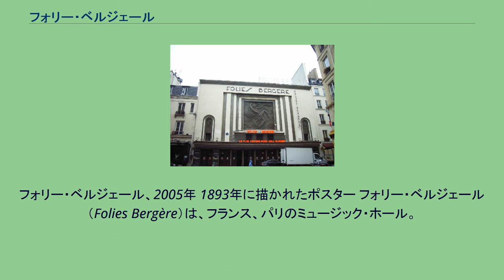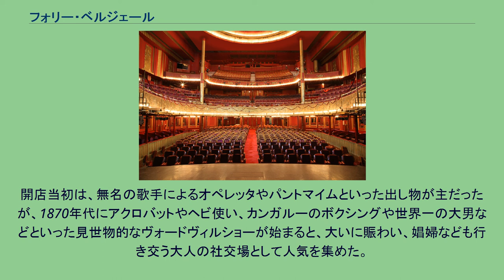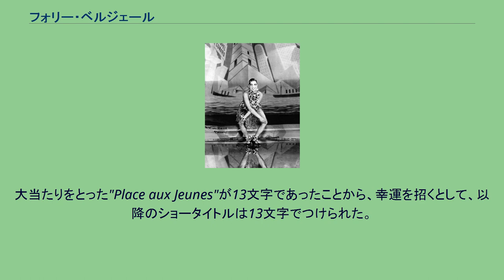フォリー・ベルジェール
フォリー・ベルジェール、2005年 1893年に描かれたポスター フォリー・ベルジェール （Folies Bergère）は、フランス、パリのミュージック・ホール。
著名なパフォーマーを多く輩出し、マネやロートレックの画題になるなど、パリのナイトシーンを代表する伝説的なホールである。
ベル・エポックの1890年代から1920年代まで絶大な人気を得ていた。
2013年現在も営業中である。
パリ9区リシェ通り32番地（32 Rue Richer, 9ème Arrondissement）に、プリュムレ（Plumeret）の設計で歌劇場として建てられた。
1869年5月2日、トレヴィズ通りとリシェ通りの角にあったことにちなみ、『フォリー・トレヴィズ (Folies Trévise)』の名で開業し、レヴュー、オペレッタ、オペラ・コミック、流行のシャンソン、体操のショーを見せた。
しかし貴族のトレヴィズ公が自分と同じ名前であることを嫌がったため、近くにあるベルジェール通りにちなみ1872年9月『フォリー・ベルジェール』に改称。
開店当初は、無名の歌手によるオペレッタやパントマイムといった出し物が主だったが、1870年代にアクロバットやヘビ使い、カンガルーのボクシングや世界一の大男などといった見世物的なヴォードヴィルショーが始まると、大いに賑わい、娼婦なども行き交う大人の社交場として人気を集めた。
1882年、エドゥアール・マネの『フォリー・ベルジェールのバー』が描かれた。
1886年に経営者が変わり、薄着の若いコーラスガールたちによるレヴュースタイルの音楽ショー"Place aux Jeunes"が始まると大ヒットとなり、ダンサーたちの衣装は次第に過激になっていった。
大当たりをとった"Place aux Jeunes"が13文字であったことから、幸運を招くとして、以降のショータイトルは13文字でつけられた。
フォリー・ベルジェールは流行に敏感で、それは出演者たちの衣装に現れていた。
彼女たちはしばしば裸に等しい、露出度の高い衣装で舞台に上がった。
また、当時の流行であった他文化への興味、エキゾチックな異国趣味に貢献した。
このような異国趣味と人種差別に抵抗して1930年代半ば以降ネグリチュード運動が現れる。
アメリカ合衆国の『ジーグフェルド・フォリーズ (en)』は、フォリー・ベルジェールに触発されたものである。
ちなみにルーアン市の中州のラクロワ島にも同名の劇場があった。